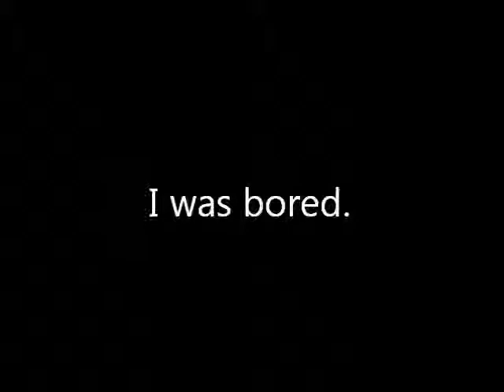Penguins (I was bored)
Why double-upload? 'CAUSE I CAN!